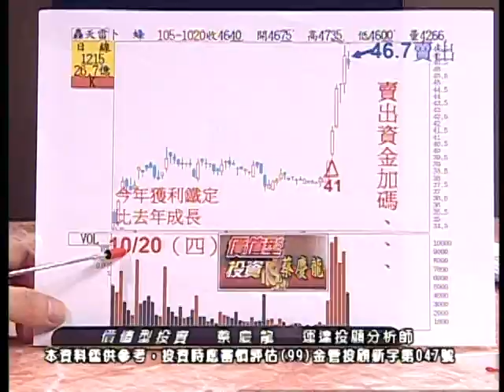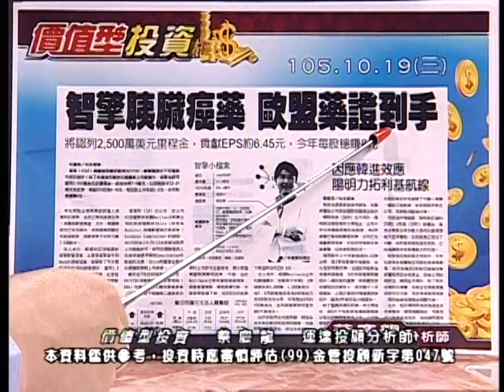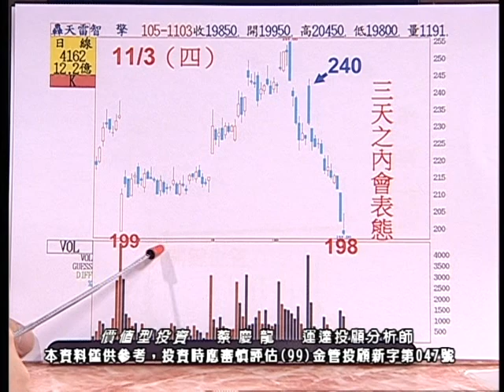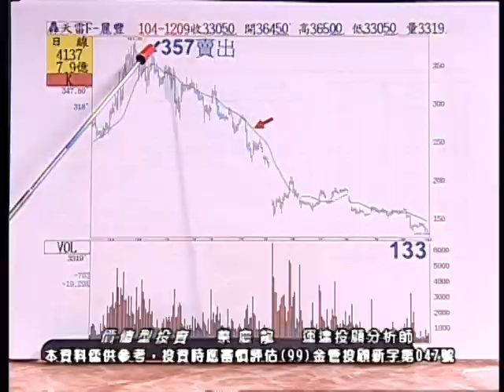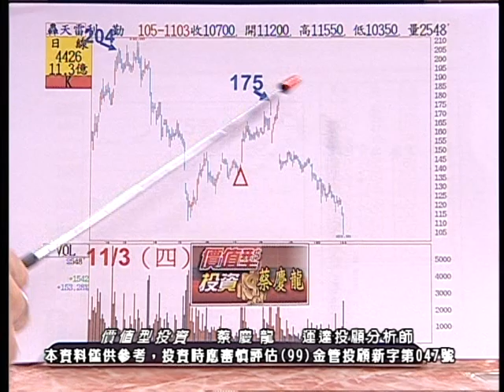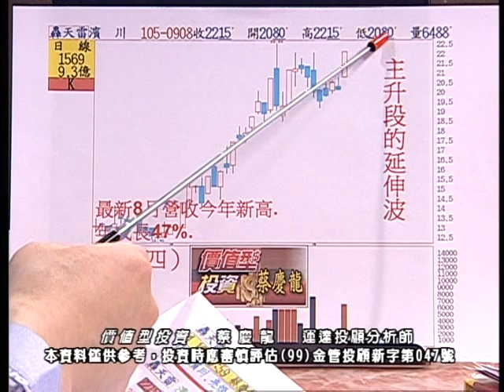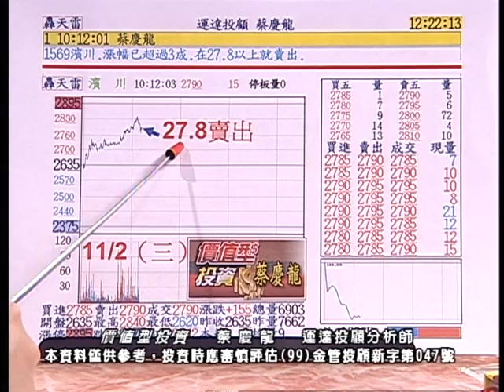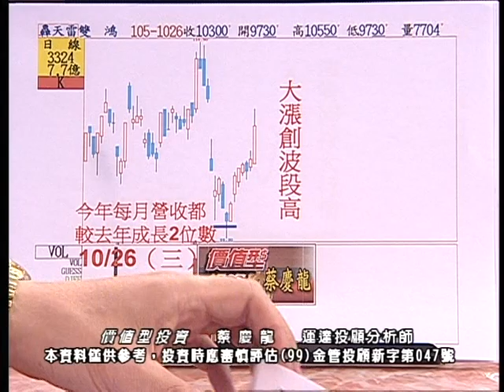20161103 2100 蔡慶龍 價值型投資